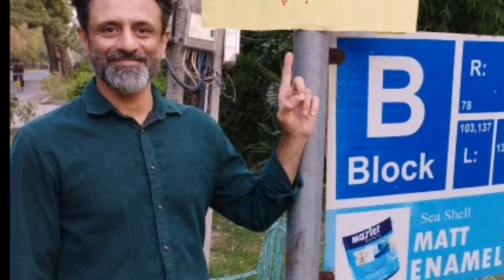Ali Tahir Wife Father Mother Daughter Son Family Biography 2023 - Masala News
Ali Tahir (Urdu: علی طاہر) is a Pakistani actor, writer and director.He is born in 1970.Ali is known for his roles in Inkaar, Mehram, Sangat, Teen Bata Teen and many other dramas. He is son of known writer/actor Naeem Tahir and actor brother of Faran Tahir.[1][2][3][4][5][6] He is married to Wajeeha Tahir, who is also actor and was a cast member of Teen Bata Teen.

Filmography
Film
Chambaili[7]
Television
Key
† Denotes films/dramas that are not released/aired
Year Title Role Notes
1995 Teen Bata Teen Johny
2012 Samjhota Express Sajjad Mubeen Producer and director also
2013 Mohabat Subh Ka Sitara Hai Waleed
Taar-e-Ankaboot Baqir
2014 Do Saal Ki Aurat Shehzad
2016 Pashemaan Bilal
2017 Mohini Mansion Ki Cinderellayain  Director only
Sangsar Fayyaz
Iltija Saqib
Mujhay Jeenay Do Muraad
2019 Inkaar Azam Iqbal [8]
2021 Phaans Siraj
Hum Kahan Ke Sachay Thay Tahir
2022–23 Qalandar Ehsaan
2023 Kuch Ankahi Salman's client Cameo, Episode 15
Muhabbat Gumshuda Meri Sarmad
References
 "Ali T